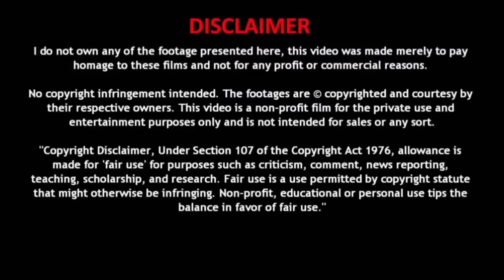Demon Slayer Season 4 Episode 2,3 Explained in Hindi | Demon Slayer Hashira training Arc Explained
Credits
Creator of Demon Slayer :- Koyoharu Gotouge
Production house :- Ufotable, Inc.
Director :- Haruo Sotozaki
Producer :- Hikaru Kondo
Footage :- Crunchyroll

If you are the real owner of this content and you have any issue then please contact me (Twitter or Instagram I'd in About section) I will surely remove the video ☺️

Atharva Mohite Music - Tanjiro No Uta

demon slayer season 4 explained in hindi
demon slayer season 4 explained